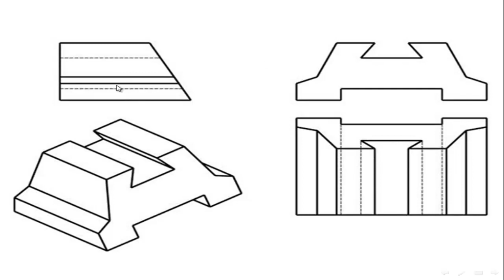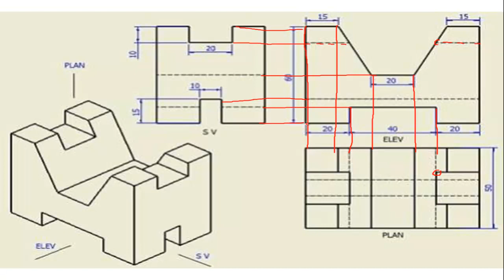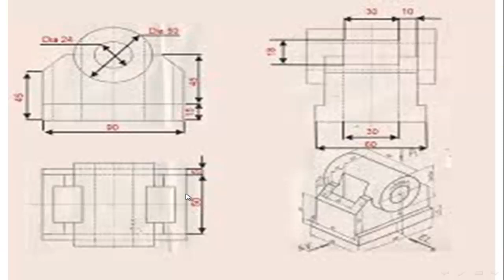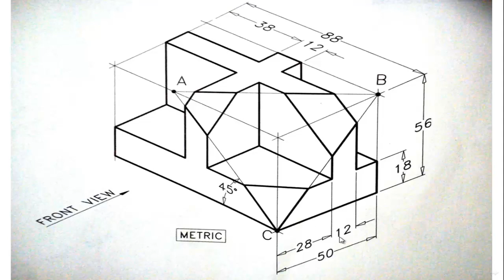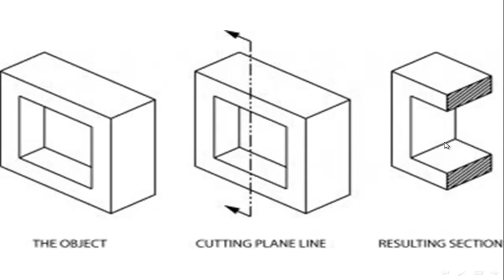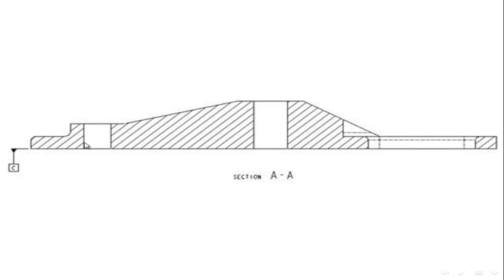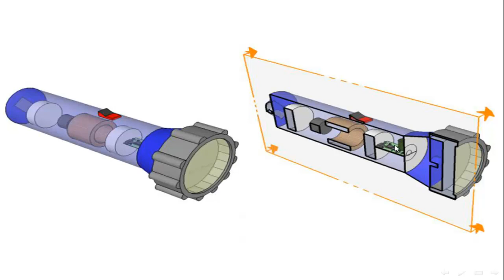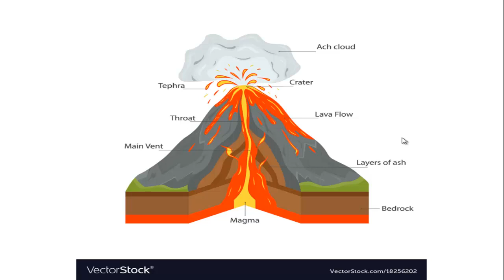7 تعريف المساقط و القطاعات الهندسية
engineering drawing